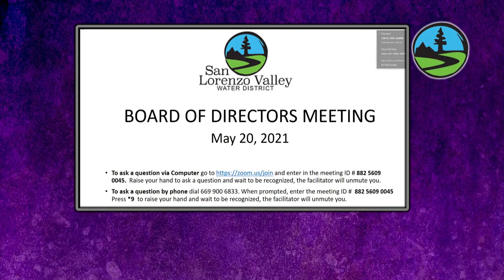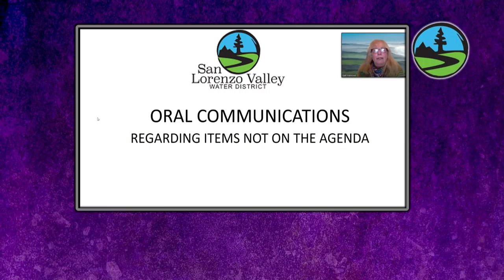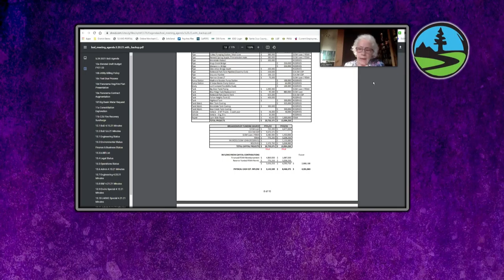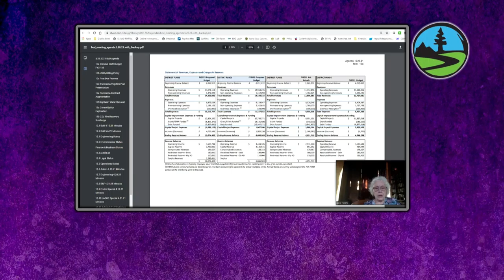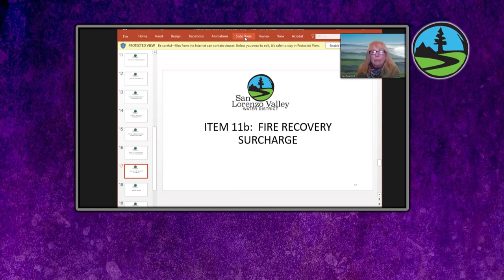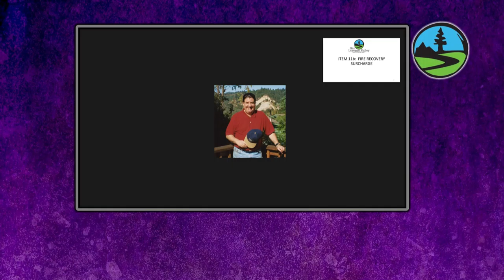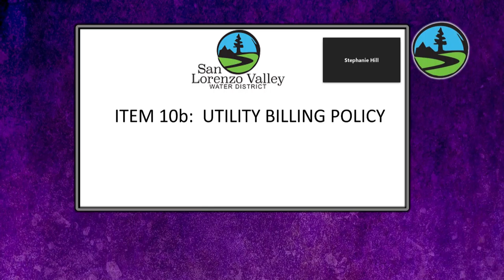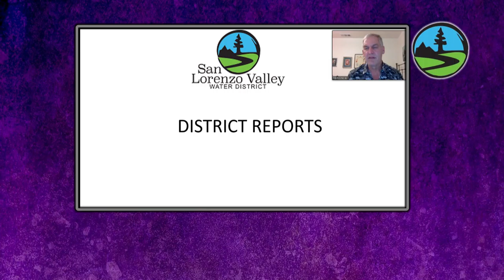San Lorenzo Valley Water District 5/20/21